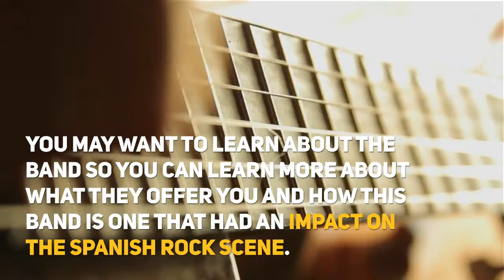Los Angeles Del Infierno Rockero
When you think of rock music some of the common names that would pop into your mind will be the likes of Metallica, Black Sabbath, and Megadeath. However, one band that pops into your head if you are a fan of the Spanish rock is the heavy metal band from the Basque country and that is Angeles del Infierno. Now, if you are not familiar with this band, you may want to learn about the band so you can learn more about what they offer you and how this band is one that had an impact on the Spanish rock scene.